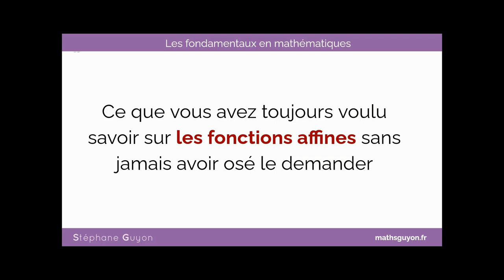Fonctions affines lire a et b